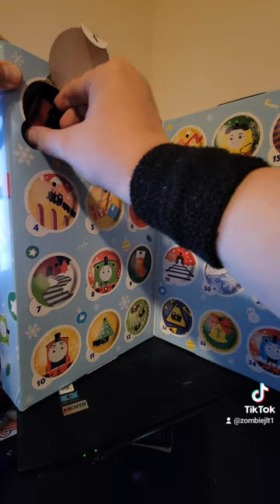New Thomas the Tank Engine Advent Calendar for Lil Z Day 1